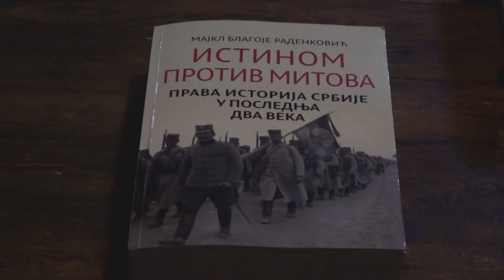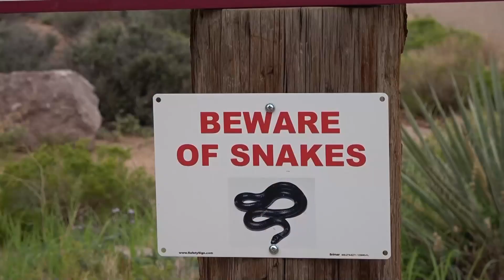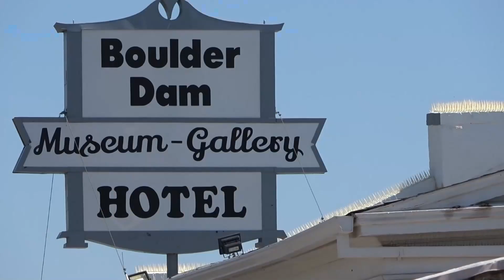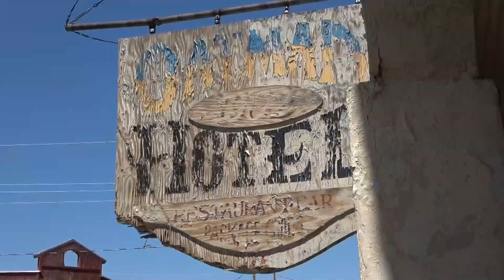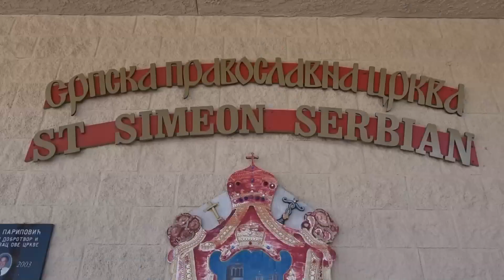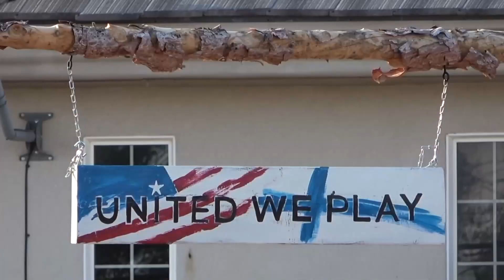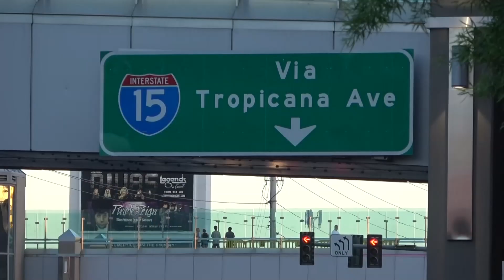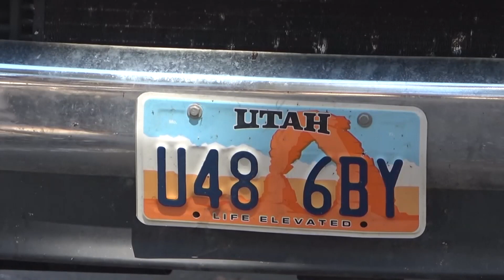Dar pustinje Mohave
Zapad Sjedinjenih Američkih Država. Pustinja Mohave. Među najtoplijim prostorima na kugli zemaljskoj, poput Sahare. U kalifornijskoj Dolini smrti izmerena je 1913. najviša temperatura u Americi, 57 stepeni. Pustinja Mohave prostire se na teritoriji četiri države: Kalifornije, Nevade, Arizone i Jute.

Površinom od 125.000 kvadratnih kilometara Mohave je sve osim običnog dela planete. Uslovi su među najsurovijima na planeti. Na tom čudnom prostranstvu boje meda su i gotovo najlepši nacionalni parkovi na svetu. Tu su Veliki kanjon, Vatrena dolina, Brajs kanjon, Zion... Gospodari neba iznad ovih zagonetnih klisura su orlovi a starosedeoci su Indijanci iz plemena Ualapaj i Navaho. Sredinom 16. veka Vasko de Koronad, tražeći zlato, pronašao je čudo prirode - Veliki kanjon. Čarobni grad stena sa hramovima, kulama i dvorcima simbol je Amerike, jedno od sedam prirodnih čuda sveta.

Srbi su se doselili u ove krajeve krajem 19. veka. U kalifornijskom gradu Džeksonu 1896. godine živelo je 650 porodica poreklom iz Srbije. Naši radnici i inženjeri gradili su i čuvenu Huverovu branu na reci Kolorado, transkontinentalnu železnicu Junion pacifik. Ova žila kucavica Amerike spajala je 23 države i dve obale Amerike. O tome govore njihovi potomci. Srbi koji su gradili Huverovu branu živeli su u Bolder sitiju, gradiću koji je, trideseth godina prošlog veka, tokom radova namenski sagrađen na, u to vreme, najvećoj hidrocentrali na svetu.

Mnogi od njih su šesto koleno doseljenika koji žive u Arizoni ili Nevadi. Srbi su naseljavali zapad Amerike i čuvenom rutom 66 koja je spajala Los Anđeles i Čikago. Kada je 15. maja 1905. godine malo mesto Las Vegas, usred pustinje Mohave, prodato grupi američkih trgovaca niko nije ni sanjao da će tokom vremena postati najveći grad zabave na svetu. Među prvim kupcima bio je srpski doseljenik Savo Paripović. Kasnije je prodajom svog dela ove pustinjske zemlje stekao veliko bogatsvo. Sa sinom Jovom pomagao je našim doseljenicima širom Amerike.

Među 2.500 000 ljudi koji žive u regiji Las Vegas, koju čine gradovi Las Vegas sever, sam Vegas i Henderson, spojeni Las Vegas bulevarom dugim gotovo 100 kilometara, živi oko 15.000 Srba. Među njima su fakultetski profesori, inženjeri, a posetili smo u Hendersonu i devedesetogodišnjeg Majkla Radenkovića, pisca dva značajna istorijska dela Istinom protiv mitova i Dokumenta. U Las Vegasu se gradi i jedan od najlepših hrišćanskih hramova na američkom tlu, crkva posvećena Svetom Spiridonu Mirotočivom.

Las Vegas, u srcu pustinje Mohave, jedna je velika iluzija. Ovde vremenske i prostorne granice ne postoje. Sve je grandiozno, spektakularno i prenaglašeno. Za samo dva sata šetnje Stripom, glavnom gradskom ulicom, možete obići čak pet gradova i država na tri kontinenta. I ma gde da krenete kroz prostranstvo, bilo da su to kilometrima nenaseljeni predeli bez kapi vode, zaboravljeni gradovi duhovi pored rute 66, okamenjeni lavirinti boje vatre i meda, reka Kolorado, Huverova brana, Las Vegas koji ne spava 24 sata ili su to naši ljudi koji su u Nevadi, Arizoni, Kaliforniji ili Juti svili svoje porodično gnezdo, svuda ćete osetiti dar pustinje Mohave.

Autor: Dragoslav Gogić
Copyright: RTS